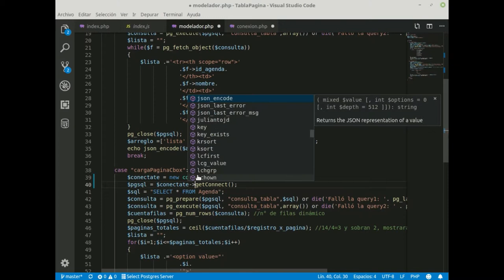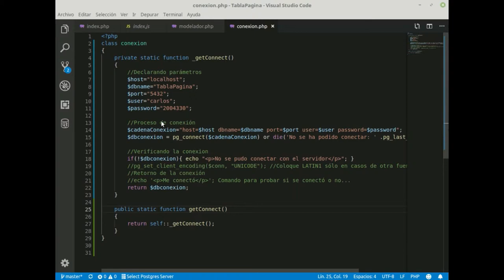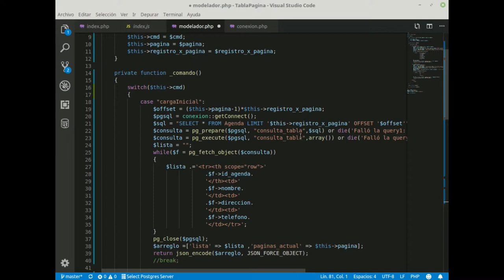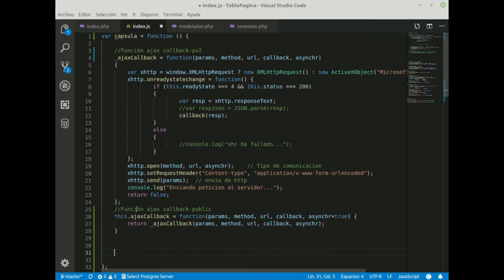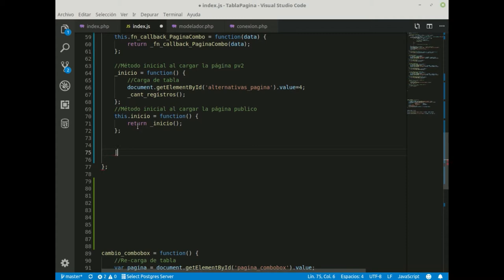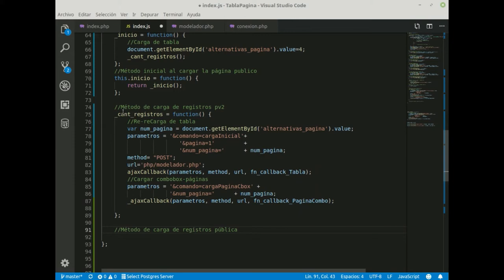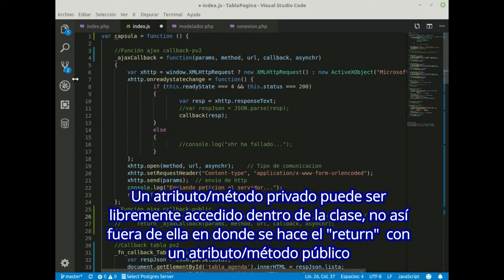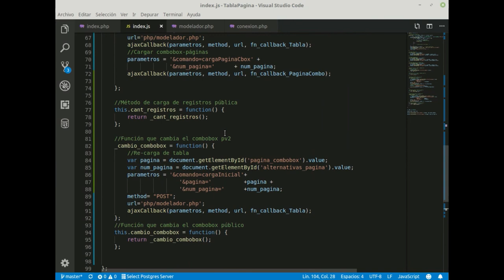Tabla con paginación combobox Parte 6- Emcapsulando código PHP y Js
Refinando el código fuente, ahora se presenta el encapsulamiento del mismo. Hay varias formas de hacerlo y ahora veremos el cómo encapsular el código php usando métodos estáticos.